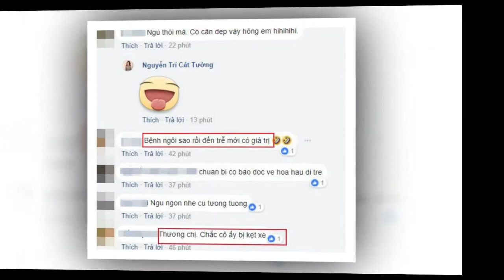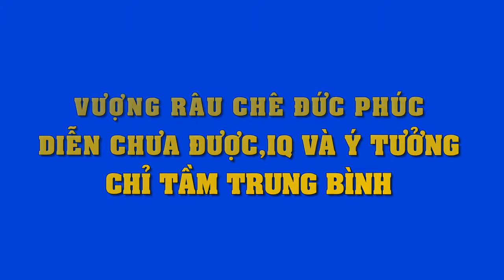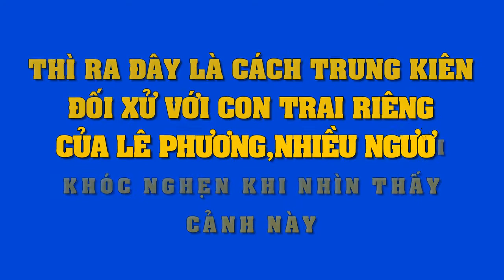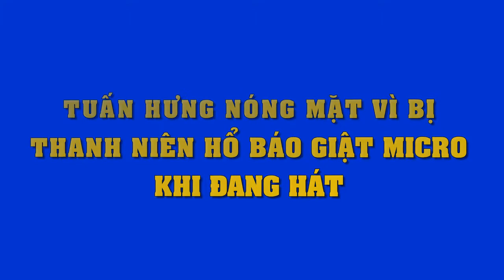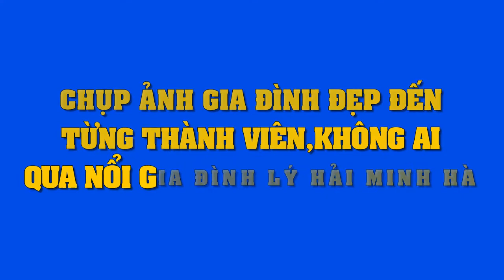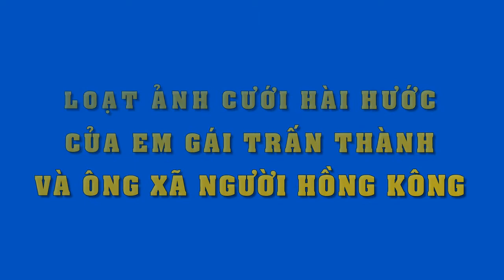Hoa hậu H'Hen Niê bị diễn viên Cát Tường"tố" đi trễ, dân mạng ầm ầm chê trách "mắc bệnh ngôi sao"!